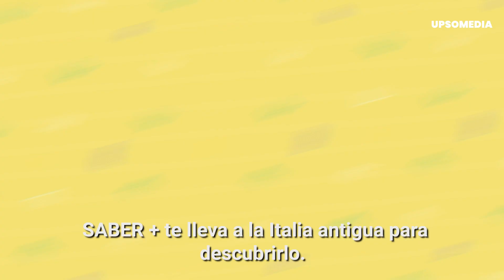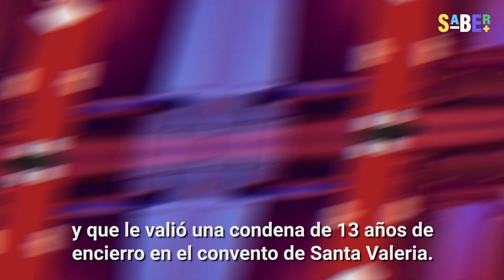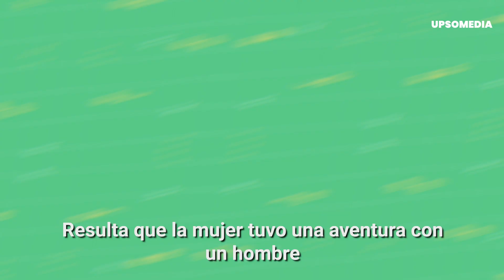Los pudorosos escándalos de la monja de Monza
Marianna de Leyva y Marino, conocida como sor Virginia María, era una monja ejemplar: se llevaba bien con todas sus compañeras del convento y dedicaba mucho tiempo a la lectura. Pero al dejarse llevar por sus tentaciones, fue descubierta por la Iglesia y su vida se transformó en un completo tormento.

SABER + te cuenta por qué pecó esta monja y cuáles fueron las drásticas consecuencias de sus actos.

0:00 Introducción
0:16 ¿Quién era Marianna de Leyva y Marino?
0:35 Una inesperada sorpresa
1:44 Un infierno terrenal
2:54 Cierre